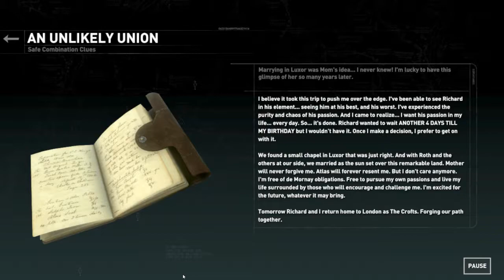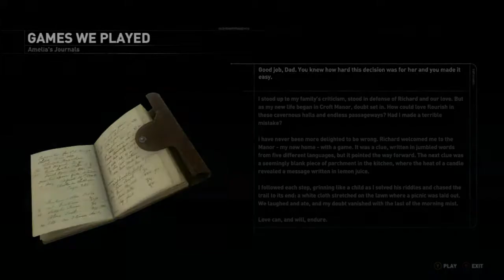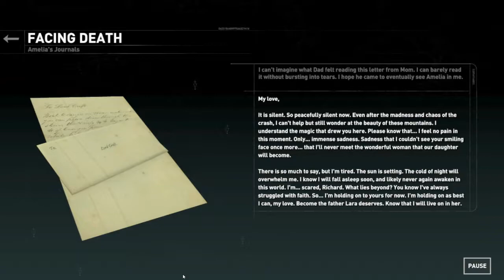Rise of the Tomb Raider E9 - Adventure Besties w/ Philzy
We finish the Blood Ties DLC, finally complete the Adventure Besties achievement with Philz, and attempt the Cold Darkness DLC.